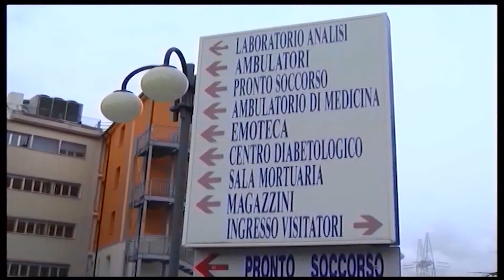DIABETOLOGIA IN CERCA DI STABILITA', L'ASSOCIAZIONE CHIEDE AIUTO ALLE ISITUZIONI